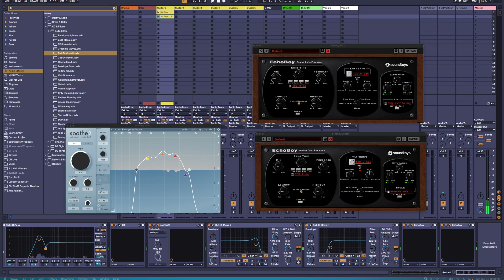Tone of the Day Sync Fixed Version - cause you can't handle the tone! ;-0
Sorry about that.  Sync corrected in this version with some more gear shots.